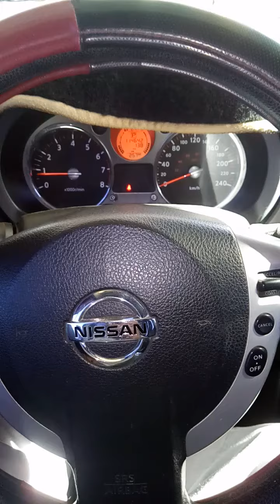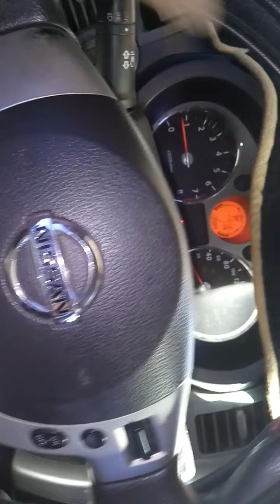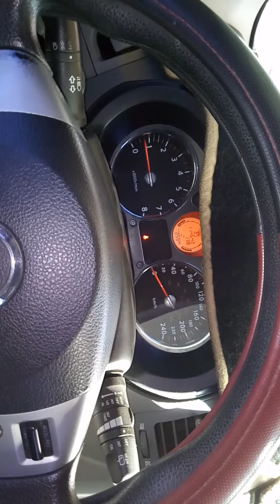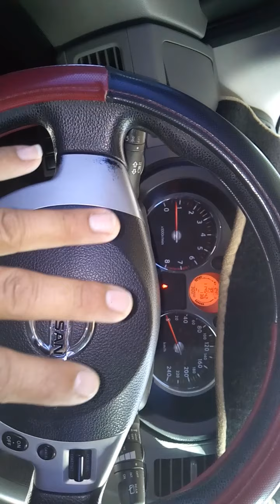NISSAN XTRAIL 2009 NO FUNCIONA EL CLAXON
EN ESTE  NUEVO VIDEO LES MUESTRO UN FALLO TIPICO EN NISSAN XTRAIL 2009 NO FUNCIONA EL CLAXON si deseas apoyar el canal te dejo link